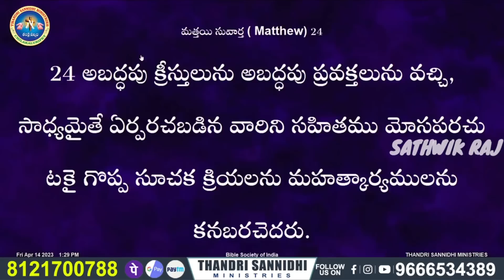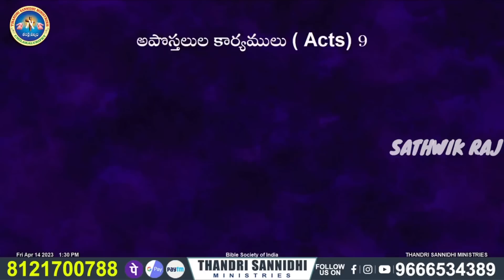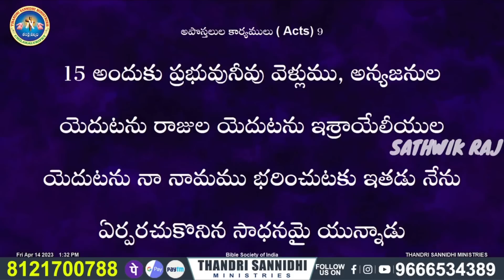||కష్టాలు కన్నీరు తొలగి ఆశీర్వదించబడాలంటే ఇదే సులువైన మార్గం.? ||NEW MSG BY BRO SHALEM RAJ GARU||